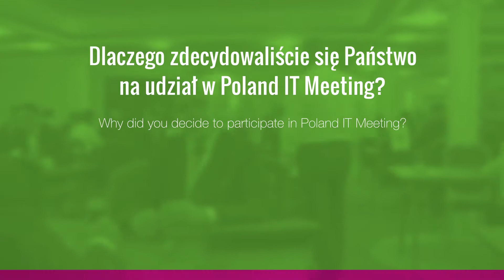PITM 2018 - Epson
Interview with the representative of Epson from Poland IT Meeting 2018.
Wywiad z przedstawicielem firmy Epson przeprowadzony na Poland IT Meeting 2018.